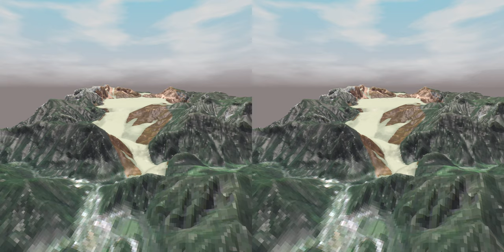Prehistoric Wildalpen Rock Avalanche | Stereo 3D animation of r.avaflow simulation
Use a cardboard for viewing the content with the YouTube app on your Android smartphone. Make sure to activate the repeat video function for this purpose.
This video is part of the ongoing research and environmental education project "The moving mountains - Landslides as geosystem services in Austrian geoparks" (movemont.at), funded by the Austrian Academy of Sciences and implemented by the University of Graz and the University of Salzburg in collaboration with the three Austrian UNESCO Global Geoparks (Erz der Alpen, Karawanken/Karavanke, Steirische Eisenwurzen).
The video is part of a series serving as a proof-of-concept of various levels of VR implementation of landslide simulations developed within the movemont.at project. It does not necessarily display the process at high accuracy, in all its details, or in its full extent.
The simulations were performed with r.avaflow, based on a terrain reconstruction by Johannes Köstner. The individual frames were produced with Blender, and the video was composed with Adobe Premiere Pro.